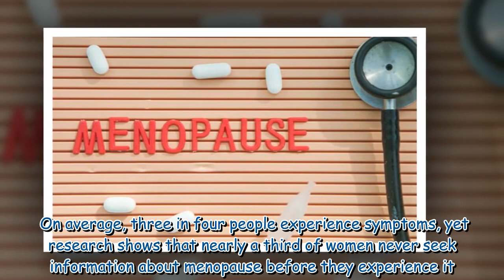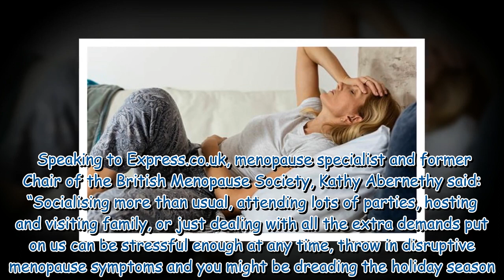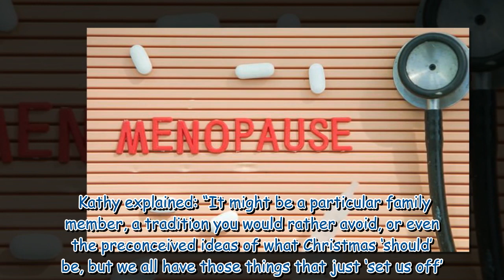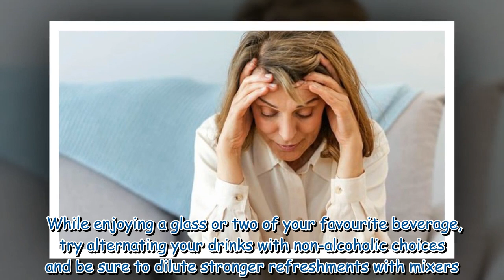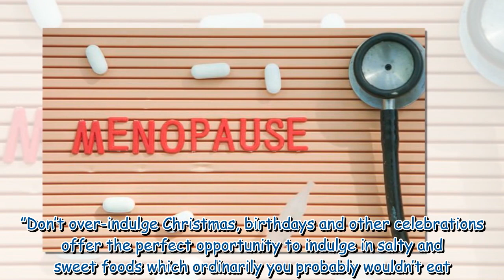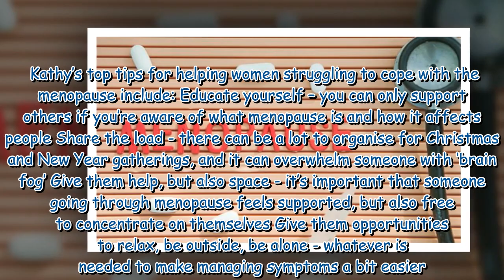How to manage menopause symptoms over Christmas - menopause specialist shares top tips